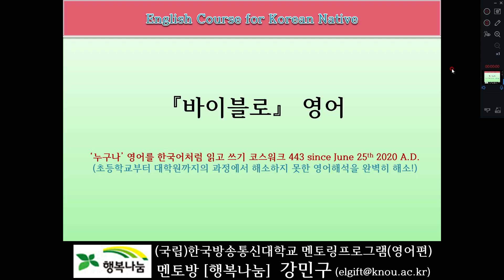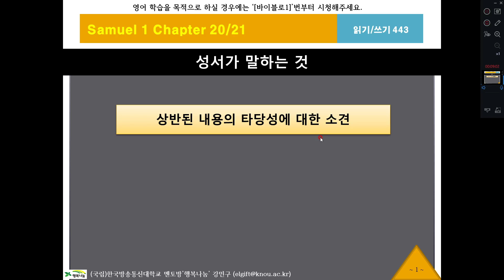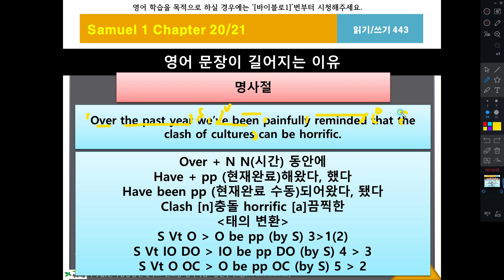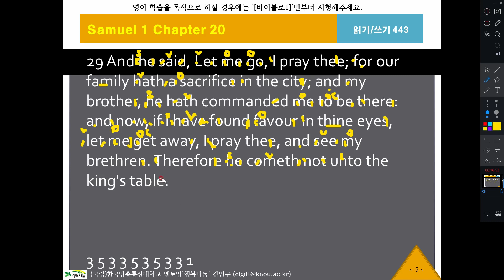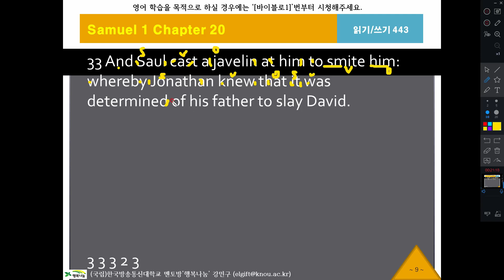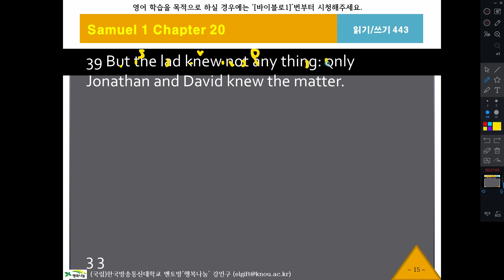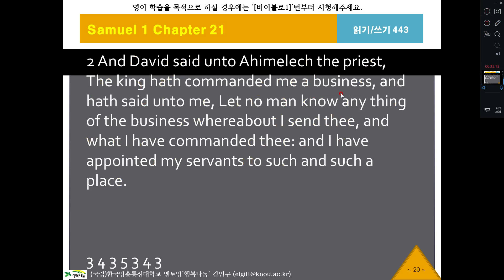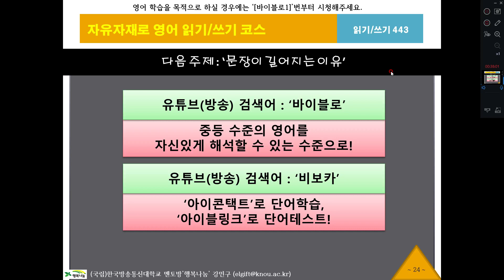바이블로443, 사무엘상20장28절, KJV, 영어성경, 흠정역, 성경공부, 영어해석원리, 영작문원리, 영어구조분석, 성경으로 영어공부, 영어로 성경공부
The King James Version English Bible Study